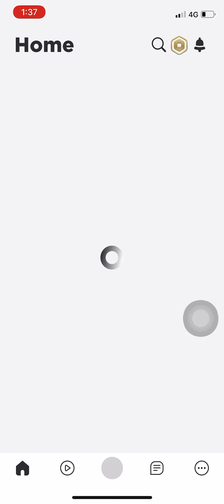How to get technical and glitch marker in”Find the Marker”Game.